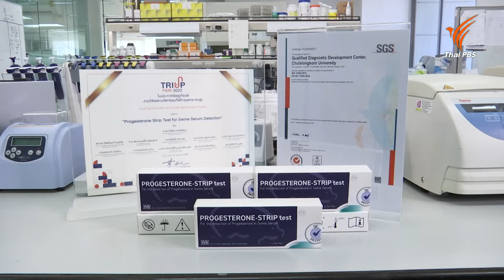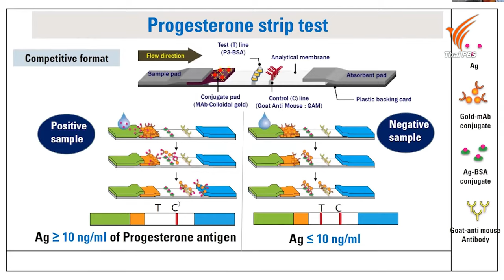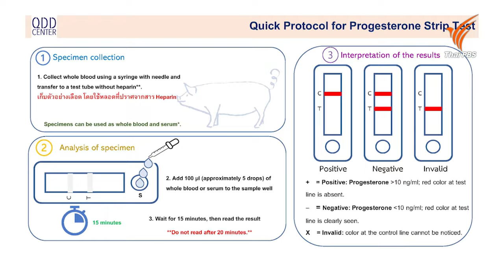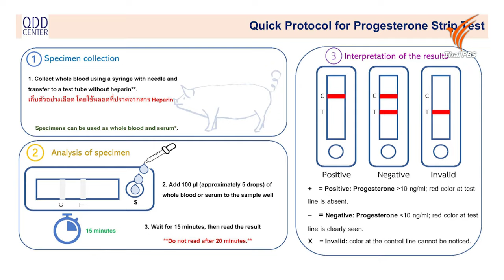ชุดตรวจฮอร์โมนโปรเจสเทอโรนในสุกรเพื่อวางแผนการตั้งครรภ์ | ไทยประดิษฐ์คิดเก่ง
หากพูดถึงการตั้งครรภ์ในสุกร โดยส่วนใหญ่เรามักจะสังเกตจากลักษณะสรีระ และพฤติกรรมว่ามีพฤติกรรมที่เปลี่ยนแปลงไปจากเดิมหรือไม่ ซึ่งต้องยอมรับว่าในปัจจุบันเกษตรกรหลายคนดูไม่เป็น ล่าสุดนักวิจัยจากจุฬาลงกรณ์มหาวิทยาลัยจึงได้คิดค้นชุดตรวจฮอร์โมน โปรเจสเทอโรนในสุกรเพื่อตรวจสอบความพร้อมการตั้งครรภ์ และช่วยเกษตรกรวางแผนการบริหารจัดการฟาร์มให้มีประสิทธิภาพ